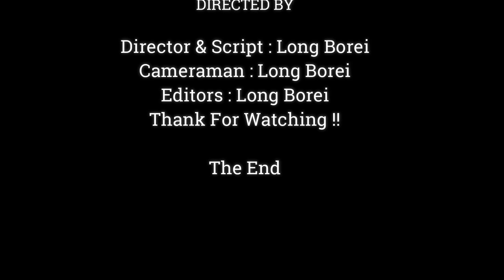Pity Baby Monkey Brandi Mom Pull Mouth Warning Reject Milk ,Baby Monkey So Sad Cos Still Hungry Yet,